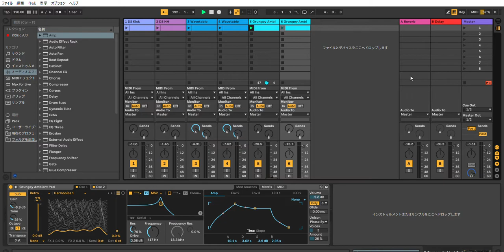Ableton Live 10 | Techno | Workflow